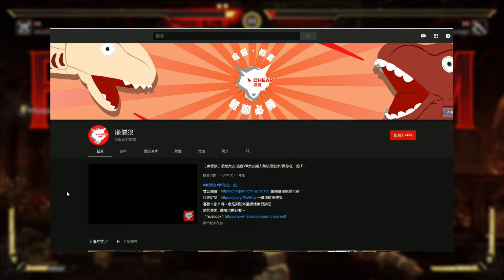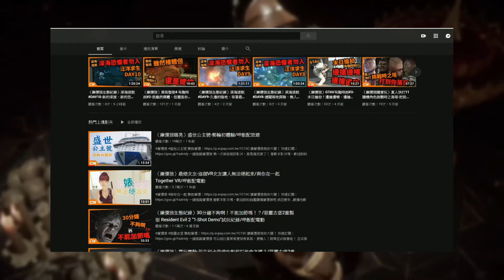（廉價狼被電時刻）真人快打11-約戰觀眾！再約就要撐不住啦！電到哭出來.../Funny Moments精華/MORTAL KOMBAT 11/呷飯配電動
當天真的是lag害我的啦！真的...
快速訂閱： 一鍵追蹤廉價狼
贊助廉價： 讓廉價狼抱你大腿！
喜歡本影片嗎，歡迎到粉絲團讚爆廉價狼吧
或您要來...酸爆也歡迎啦～
※建議可吃飯或排毒時觀看打發時間

歡迎！這裡是廉價狼，是一隻藉由遊戲來發洩現實的呆狼
也順道分享各種遊戲，雖不是假掰的散播歡樂、散播愛
但現實周遭越快樂，自己越容易快樂！

Track Info
Title: Silver
Artist: Riot
Genre: Rock
Mood: Happy
Length: 2:38